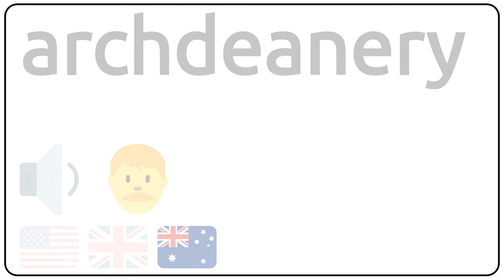How to pronounce archdeanery in english?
How to pronunce archdeanery in english
How to pronunce archdeanery in american accent 🇺🇸?
How to pronunce archdeanery in british accent 🇬🇧?
How to pronunce archdeanery in australian accent 🇦🇺?

Como se dice archdeanery en ingles?
Como se pronuncia archdeanery en ingles?